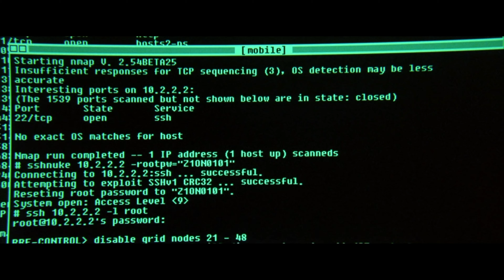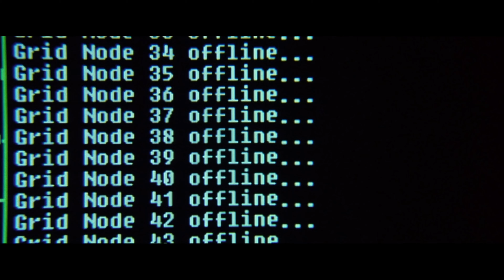The Matrix Reloaded Annoying Pestilence 4K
Produced by Village Roadshow Pictures, Silver Pictures, and NPV Entertainment

Distributed by Warner Bros. Pictures (United States) and Roadshow Film Distributors (Australia)

Directed by The Wachowski Brothers

Starring...

Keanu Reeves as Thomas Anderson / Neo / The One

Laurence Fishburne as Morpheus

Carrie-Anne Moss as Trinity

Hugo Weaving as Agent Smith

Gloria Foster as the Oracle

Jada Pinkett Smith as Niobe

Harold Perrineau as Link

Monica Bellucci as Persephone

Lambert Wilson as The Merovingian

Randall Duk Kim as The Keymaker

Harry Lennix as Commander Lock

Anthony Zerbe as Councillor Hammann

Nona Gaye as Zee

Helmut Bakaitis as The Architect

Neil Rayment & Adrian Rayment as The Twins

Daniel Bernhardt as Agent Johnson

Collin Chou as Seraph

Ian Bliss as Bane

Roy Jones as Captain Ballard